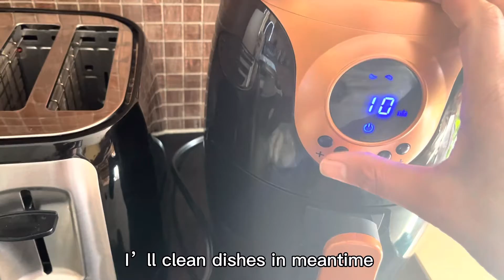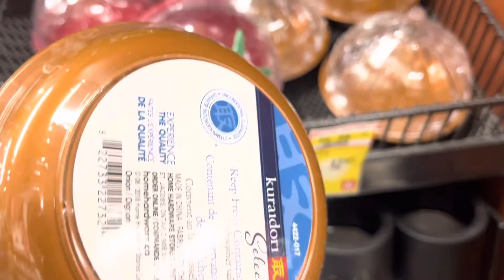Outing with friends @ Day Thought Vlog # 60